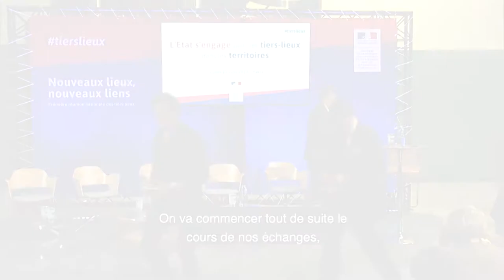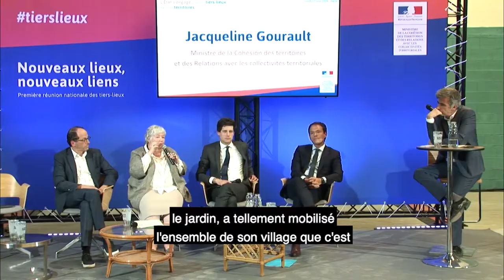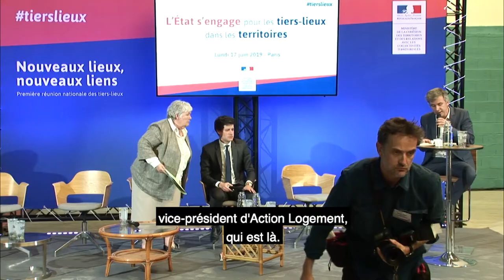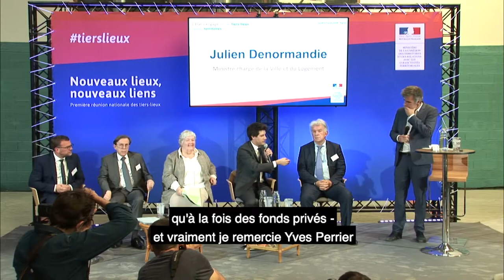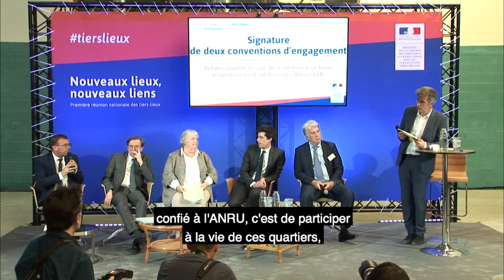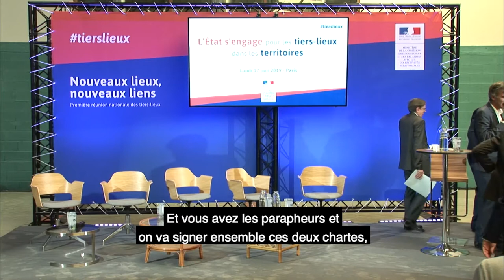Table-ronde "Les tiers-lieux au coeur de la cohésion des territoires"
Table-ronde en présence de :
- Jacqueline GOURAULT, ministre de la Cohésion des territoires et des Relations avec les collectivités territoriales
- Julien DENORMANDIE, ministre chargé de la Ville et du Logement
- Cédric O, Secrétaire d'Etat chargé du Numérique
- Patrick LEVY-WAITZ, président de la Fondation Travailler Autrement

« Nouveaux lieux, nouveaux liens » est un programme interministériel qui vise à donner accès à de nouvelles activités et de nouveaux services pour les habitants partout sur le territoire grâce au renforcement des tiers-lieux.